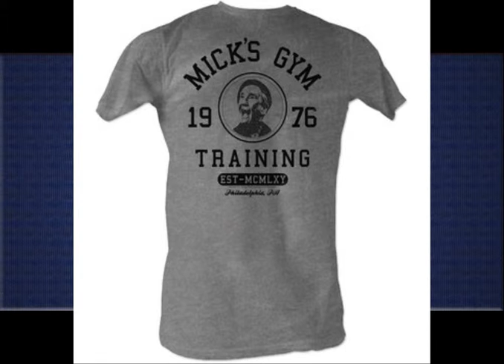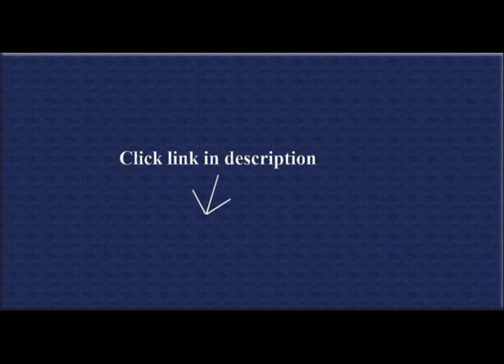Boxing Gym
My wife says we have need of third places - after work and home, that place can be a  church, a certain saloon, a Rotary Club, the rehearsal garage of a garage band, and so on.  Like Jace McCreary, another reviewer, I've worked out off and on at Richard Lord's Gym in Austin since the mid-1990s. It was riveting to see my friends and personal third place so artfully portrayed.  And to have passed through the project not knowing we were in the presence of a master filmmaker.  Wiseman worked in all natural light as I recall, and he was just a fairly old fellow working with a hand-held camera, talking to some of us now and then.  Staying out of the way, which is what he promised his star Richard Lord, and by all counts did just that.  What did we know -- he was a guy with a camera who kept coming back.  I didn't get to talk to him -- not that I would have anything to add -- but am proud that a no-lines cameo of me going through my very slow shadow-boxing warmup was the film's end-piece. Some reviewer, I think it was in the New Yorker, mentioned that shot of "an elderly boxer."  Fair enough.  Of related interest is a fine documentary about the travails and triumphs of Jesus Chavez, our gym's now-retired two-time world champion: Split Decision, filmed by Marcy Garriott.  Both of these documentaries are classics in the genre, and more.  If I don't say so myself.  .

1. Boxing Gym By Frederick Wiseman2. Rocky Movie Mick's Gym Training 1976 Distressed T-shirt  .

3. TITLE Boxing Deluxe Gym Timer  .

4. TITLE Boxing Super Sport Equipment Bag  .

5. 8Ball Originals - Mens Cuttys Boxing Gym T Shirt  .

6. TITLE Boxing Pro Digital Gym Timer  .

7. Fairtex Gym Bag Gear Equipment Color Blue or Gray or Yellow for Muay Thai, Boxing, Kickboxing, MMA